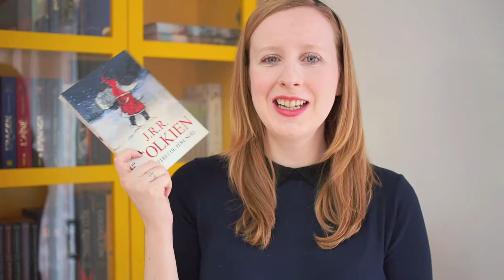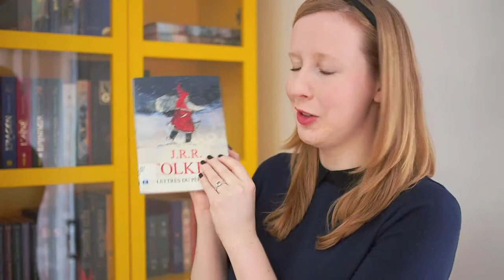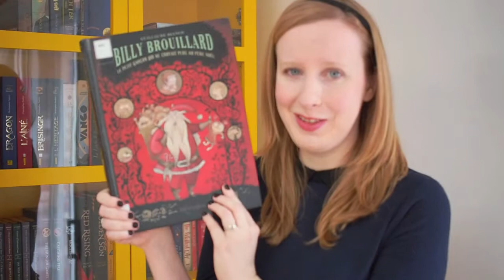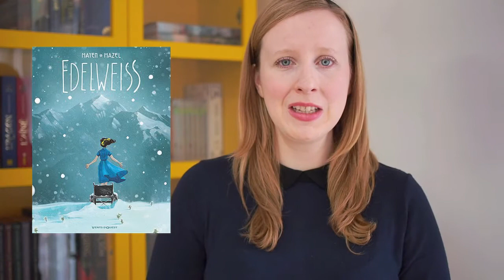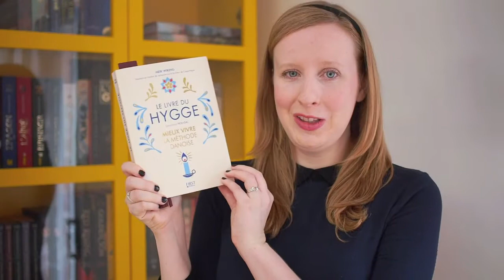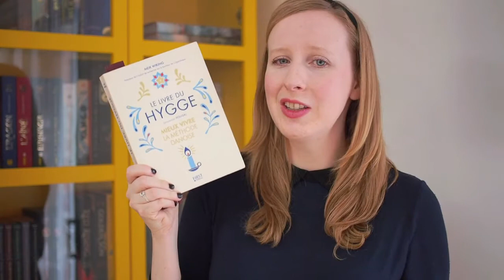Pile à lire d'hiver | Cold Winter Challenge ❄️ ✨🎄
💛 Pour plus d'infos, c'est par ici que ça se passe 💛

Je vous reviens avec un nouveau challenge livresque, celui du Cold Winter Challenge. C'est ma première participation à ce défi et je suis super contente de pouvoir y participer. Je me suis concocté une petite PAL de 8 livres qui ont tous un lien avec l'hiver et je suis très heureuse de pouvoir vous les partager aujourd'hui.

N'hésitez pas à rejoindre le groupe facebook du challenge si vous aussi, vous participer:

💛 Livres mentionnés 💛

🎄  La magie de Noël 🎄
Lettres du père Noël - JRR Tolkien
Billy Brouillard - Tome 2 - Le garçon qui ne croyait plus au père Noël - Guillaume Bianco

✨ Flocons magiques ✨
La quête d'Ewilan - Tome 2 - Les frontières de glace - Pierre Bottero
Gardiens des cités perdues - Tome 2 - L'exil - Shannon Messenger
The bear and the nightingale - Katherine Arden

❄️ Marcher dans la neige ❄️
Edelweiss - Cedric Mayen et Lucie Mazel
L'encyclopédie des débuts de la terre - Isabel Greenberg

⛄️ Stalactites ensanglantés⛄️

🎉 Livre bonus 🎉
Le livre du hygge - Meik Wiking

💛 Vidéos citées 💛

Vidéo de Margaud qui explique le Cold Winter Challenge

Goodreads: @labibliothequejaune